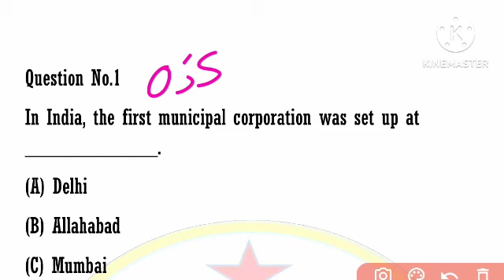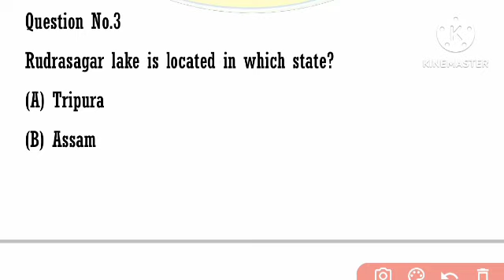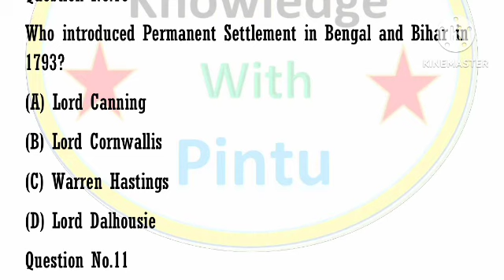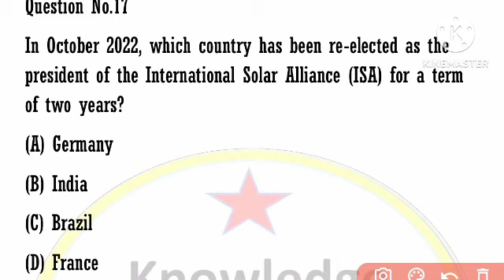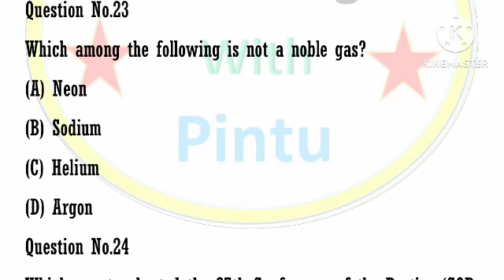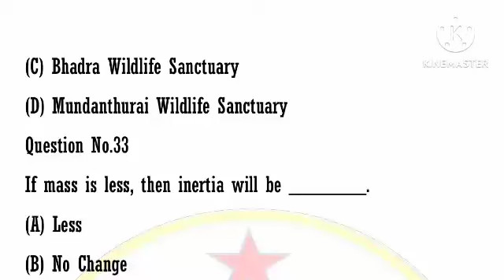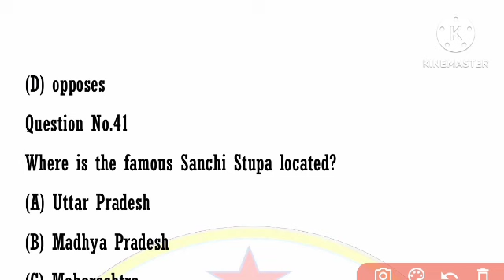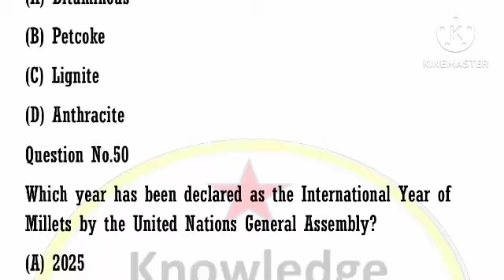OSSC //OSSSC PEO &JA//Preliminary Exam//Previous Year Question//Top 100 MCQs//Part-33//Mock Test-5//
OSSC //OSSSC PEO &JA//Preliminary Exam//Previous Year Question//Top 100 MCQs//Part-32//Mock Test-4//
odisha high school teacher salary 2022 odisha high school teacher result 2022 odisha high school computer teacher recruitment 2022
contractual high school teacher recruitment in odisha 2022 syllabus
ossc high school teacher syllabus
ossc high school teacher class 2022
ossc high school teacher preliminary classes
ossc high school teacher reasoning classes

🔎MATH BOOKS :-
📚1.Arihant Arithmatic Book-

📚4.Arihant Combo :-

🔎REASONING :-

🔎GS :-

🔎COMPUTER :-

🔎ENGLISH :-

📚1.Arihant Book-

🎯Arihant Math Book :
🎯Arihant Math Book :
🎯RS Agarwal Math Book :
🎯Kiran Math Book :
🎯Kiran Math Book :
🎯Rakesh Yadav math :
🎯Rakesh Yadav math :